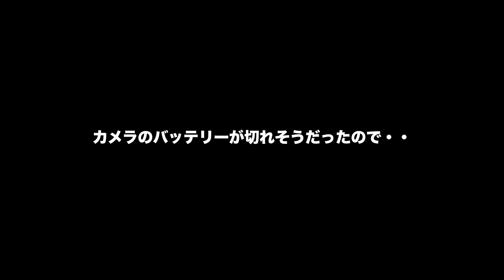帽子の形をしたパワー巨岩を目指して沢歩き【VLOG】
案内していただいたのは、原生林を守るヤスオさんと辺塚地域おこし協力隊の福元さんでした。

辺塚（へつか）

地域おこし協力隊　福元信一郎さん

まで。。